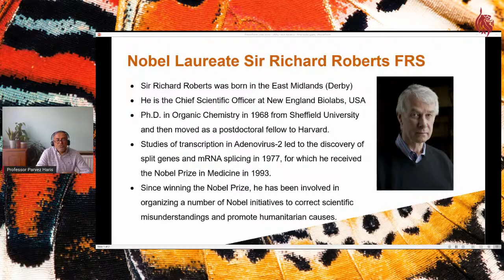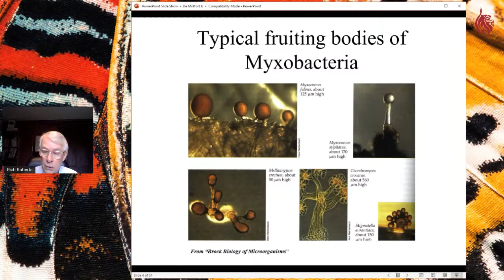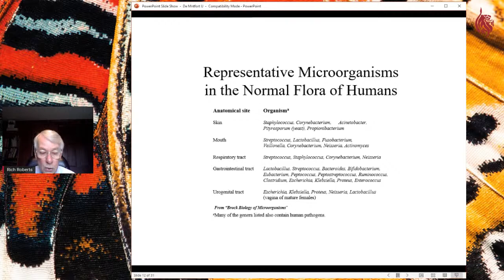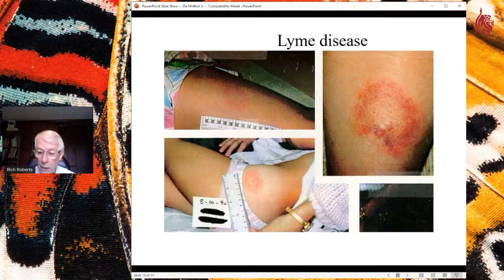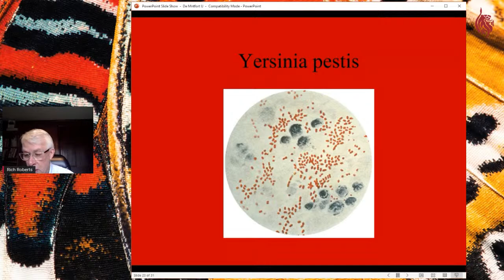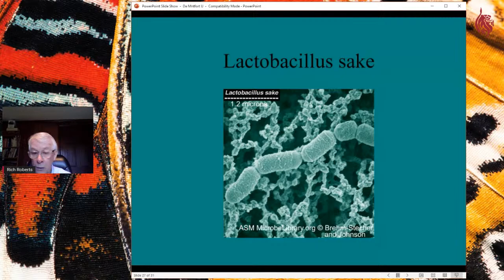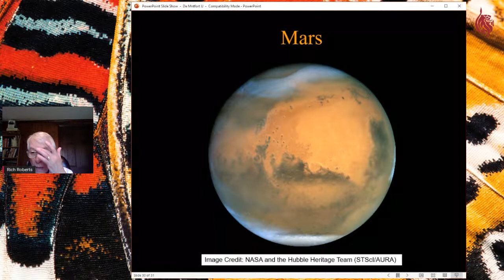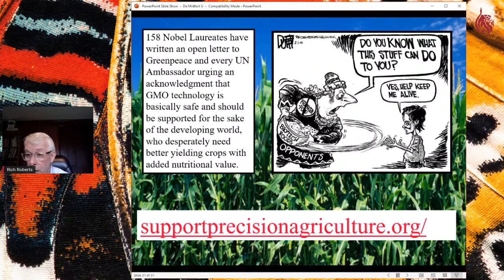Why I Love Bacteria: Sir Richard J. Roberts FRS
Distinguished Lecture Series: Science with impact: Nobel Prize Winner Sir Richard J. Roberts FRS